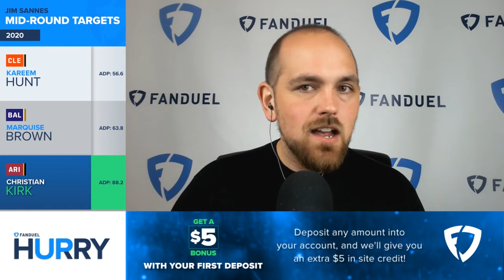Fantasy Football Mid-Round Targets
Jim Sannes breaks down three different mid-round targets all fantasy football managers should have on their radars 🎯